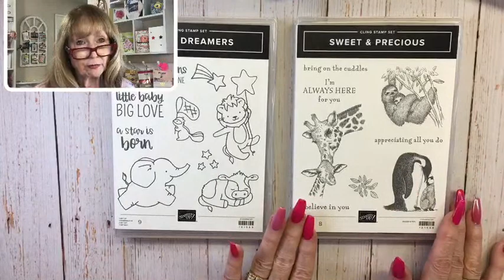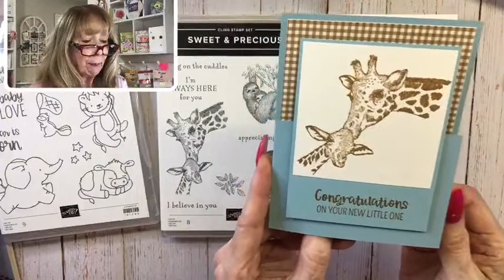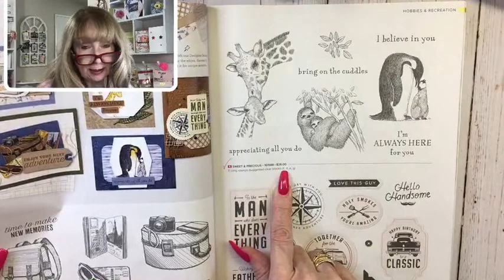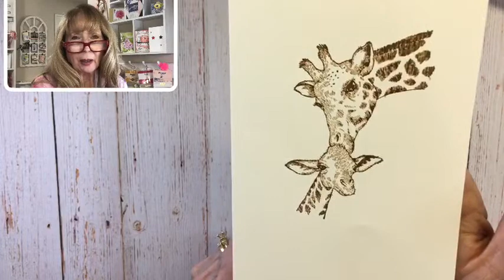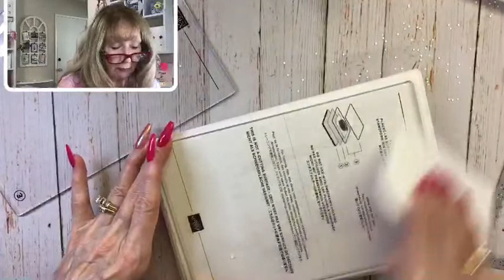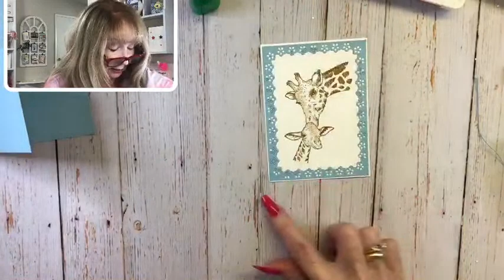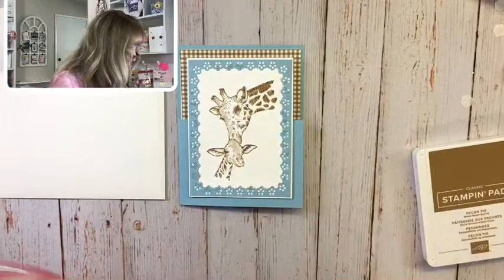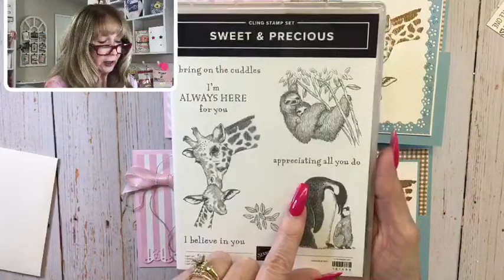Sweet & Precious Dutch Door Baby Card Tutorial!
Stampin' Up! products used to create todays card:

Glorious Gingham 6" X 6" (15.2 X 15.2 Cm) Designer Series Paper [163170] - Price: $10.50